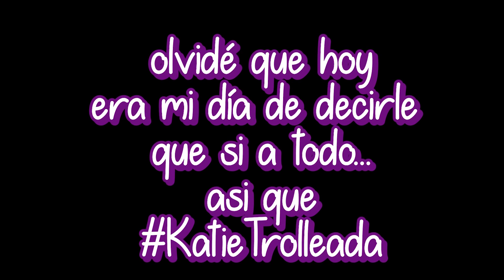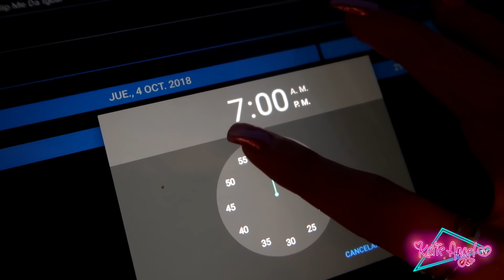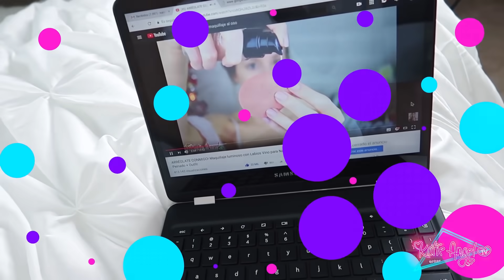24 HORAS DICIENDO ¡SI A TODO! 😱 ¡PINTÓ MI CABELLO! | Katie Angel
Si llegaste hasta aqui comenta

LOS AMOOOOOOOOOOOOOOOOO! ♡

Katie Angel